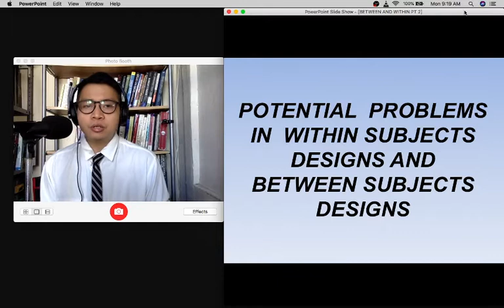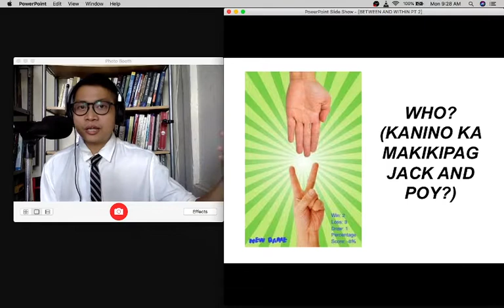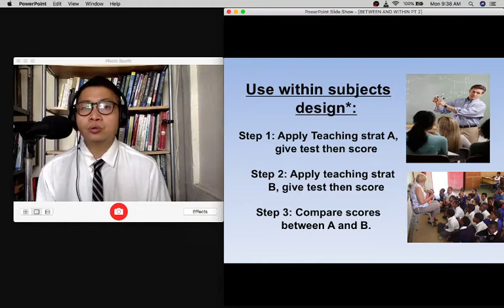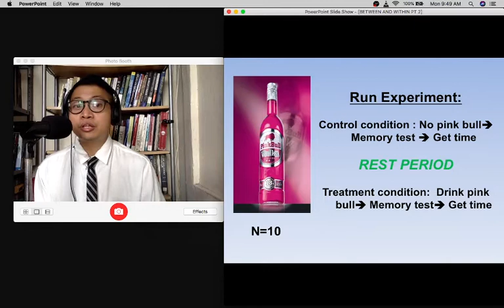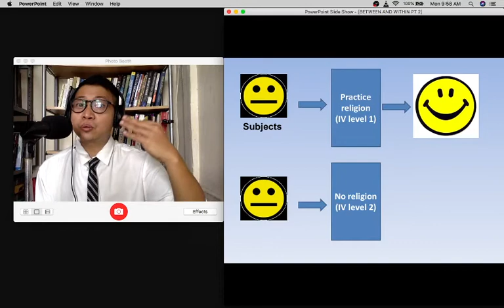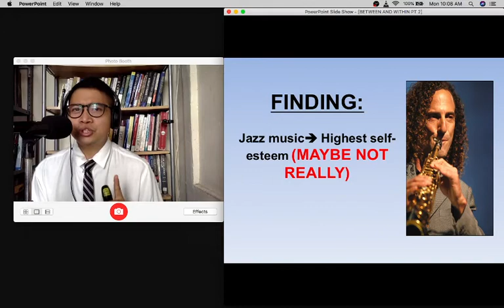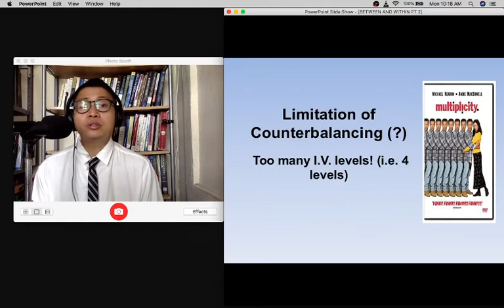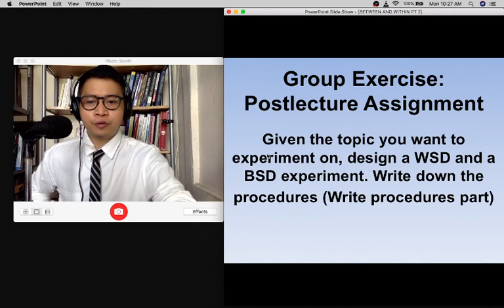Episode 11: Between and Within Subjects Design PT. 2